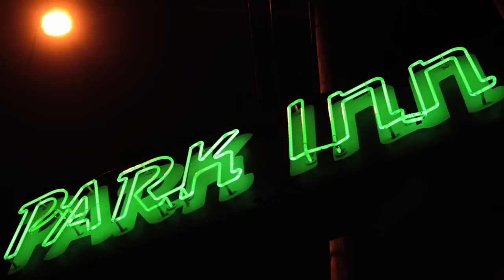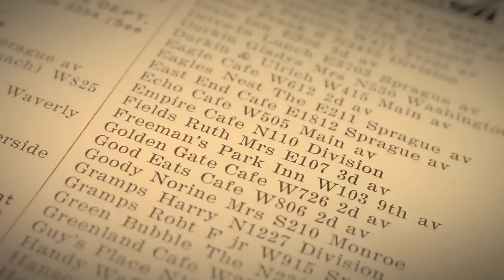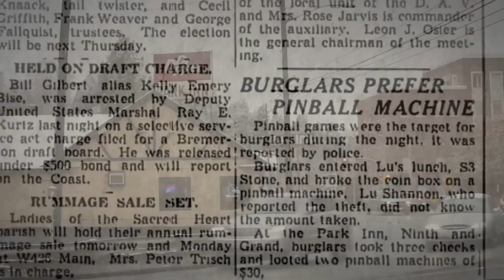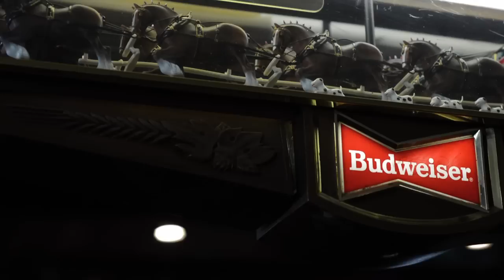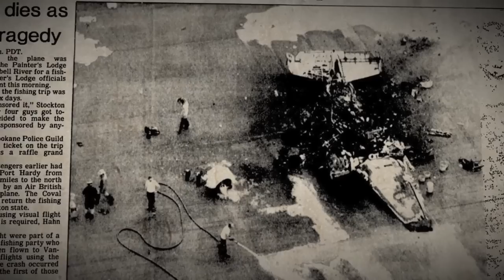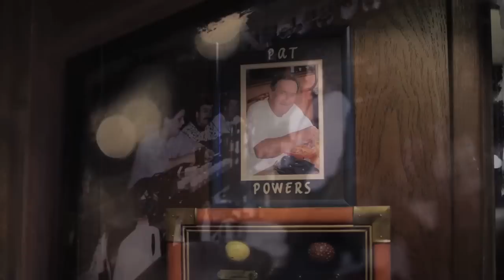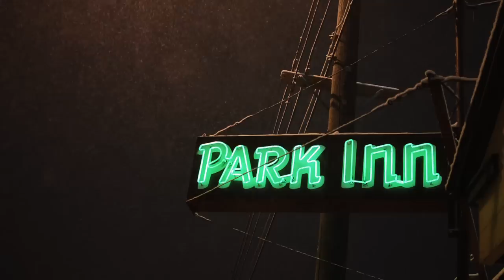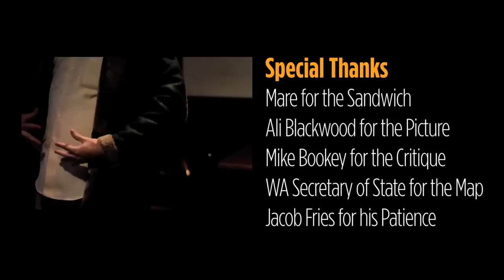Park Inn: The Untold Story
This is the 80-year story of a Spokane institution that survived longer than anyone expected, told through interviews with bartenders and customers and featuring never-before-seen photographs.  It's about the mating habits of 1950's era nurses, a pizza chef that survived the Battle of the Bulge, and a kind-hearted, occasionally violent owner who died in a strange plane crash.